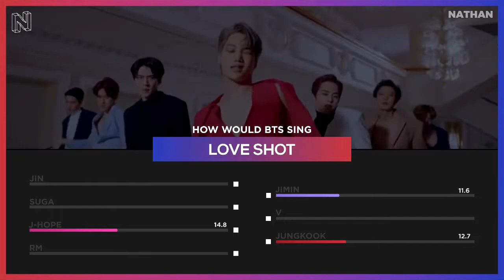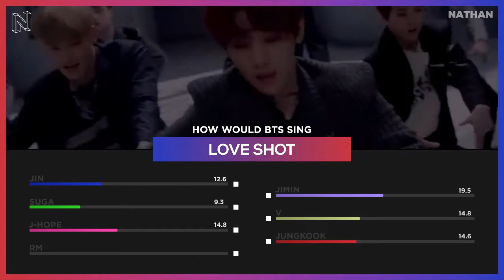HOW WOULD BTS SING "LOVE SHOT" (EXO) LINE DISTRIBUTION [Color Coded]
Edit : 0:28 Jungkook also sing it :)